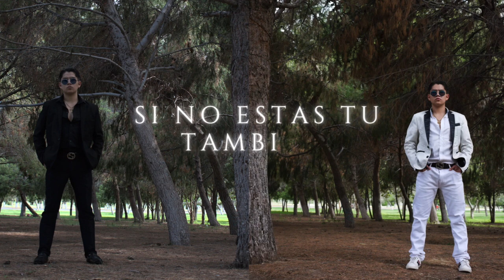Contigo en la distancia/Cover-Lyrics/Brayan Salinas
Hola, nuevamente les dejo un cover de luis Miguel algo que les grabe con mucho cariño y sentimiento espero que les guste y sea de su mayor agrado que tengan un bonito dia animoo🤠❤️.

CREDITOS:

Cover - Contigo en la distancia - Luis Miguel

Compositor: César Portillo de la Luz

GRACIAS 🤩 🙏